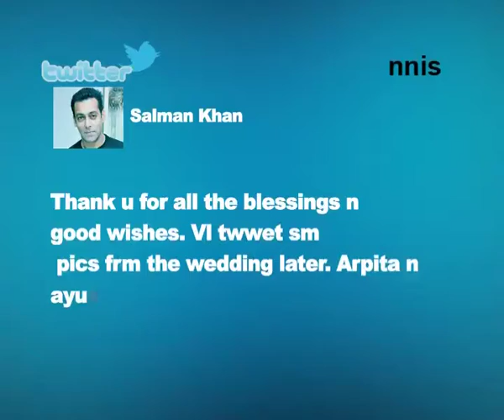Salman Khan Thanks Fansfor Their Wishes